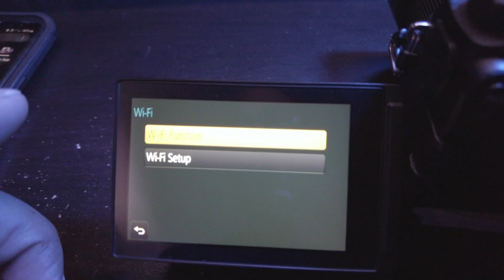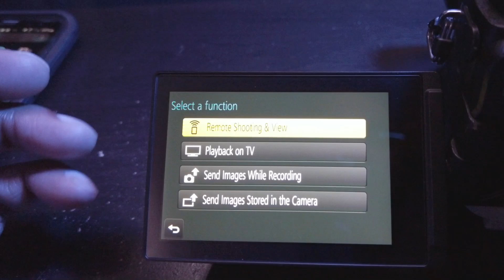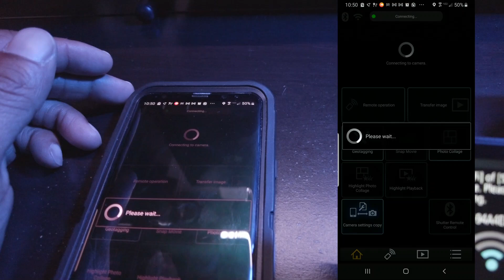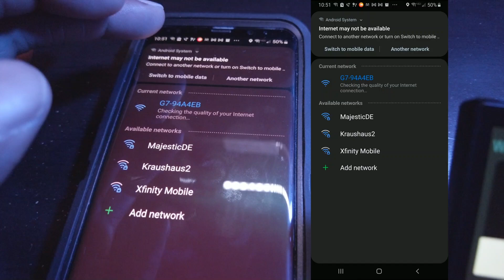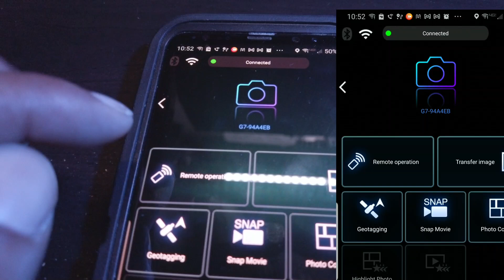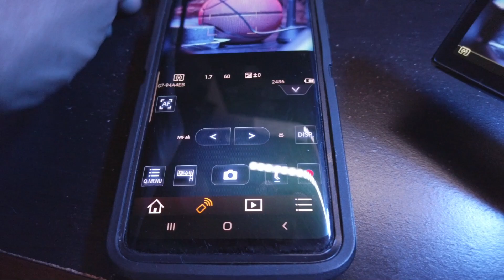How To Control The Panasonic Lumix G7 with Your Smartphone (Android)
This video goes over how to connect your smartphone (android) to your Panasonic Lumix G7, for remote shooting & viewing, using the Panasonic Image App.